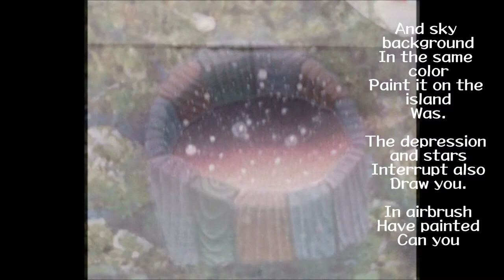『I draw a cat with an air brush』Japanese painter my name Kazuya Saito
Use the air brush is painting.
Japanese painter and Saito is Kazuya（斉藤一也）
You works for art organizations to say (gendaidougakai 現代童画会)